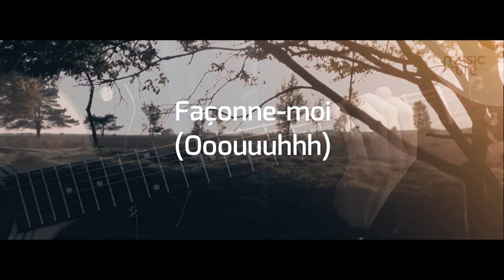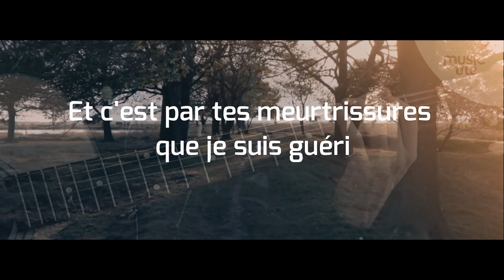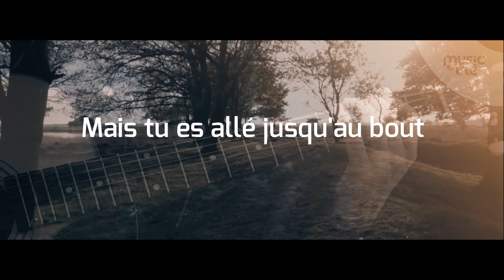Yaya (grand frère) - partage inspiration